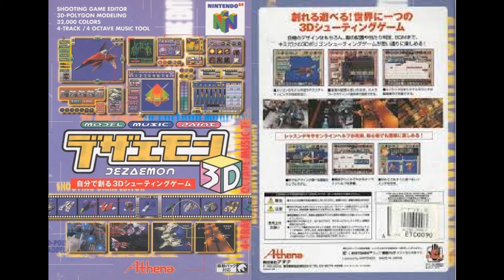Dezaemon 3D - Complete Soundtrack | 66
All music recorded from the N64 game Dezaemon 3D
Recorded from original hardware

Dezaemon 3D is a shooting game creator released on N64 in 1998
With Dezaemon you can create your own music, textures, 3D models, and level layouts with the in-game editor.

Staff info
Published and Developed by: Athena
Sound/Music by: Kazuo Oikawa and Yoshio Nagashima